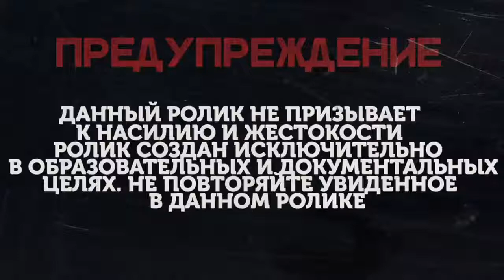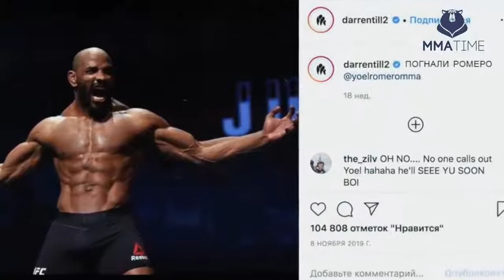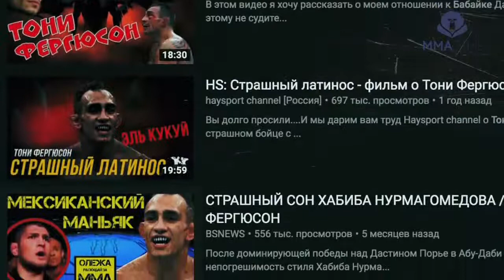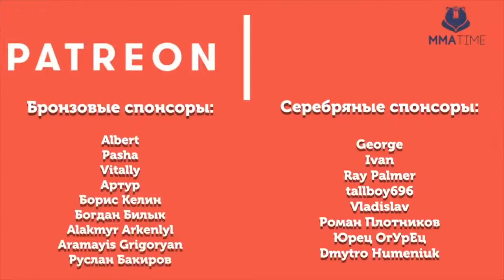🐻 ТОП 10 САМЫХ УСТРАШАЮЩИХ БОЙЦОВ В ММА